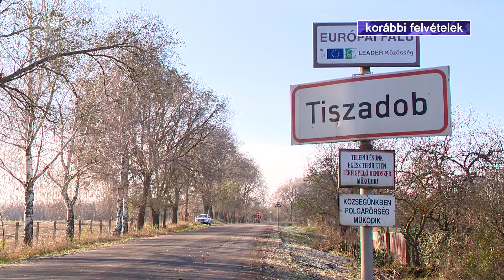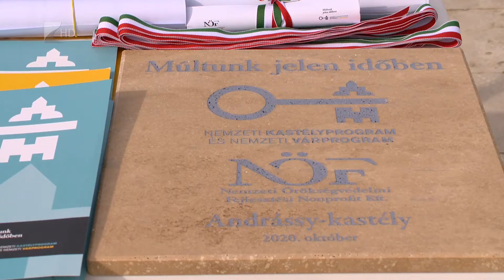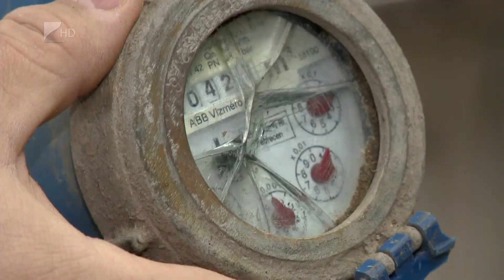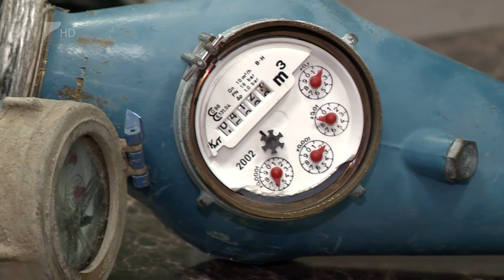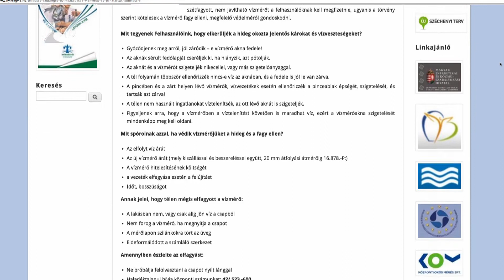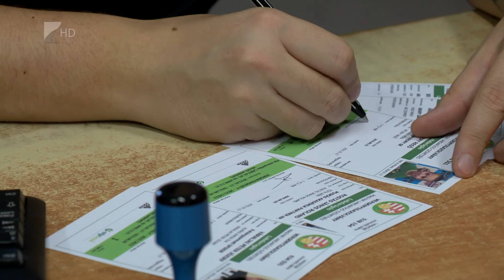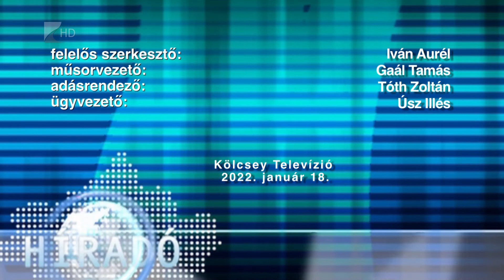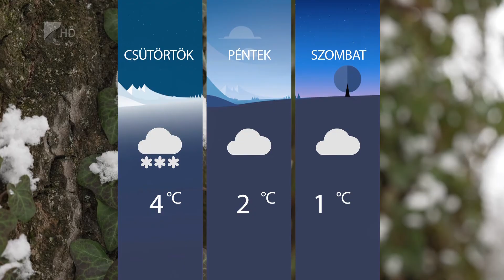Híradó 2022.01.18. - Kölcsey TV